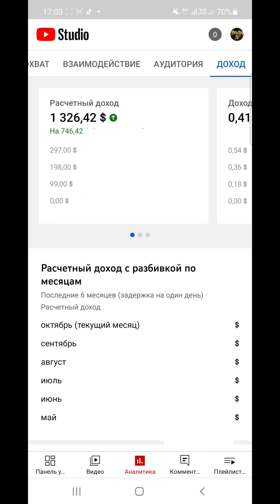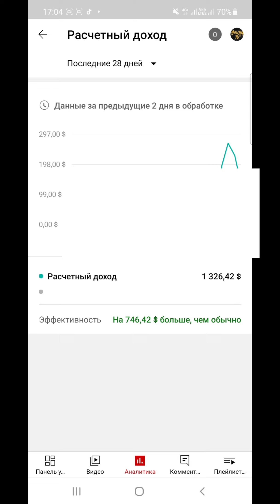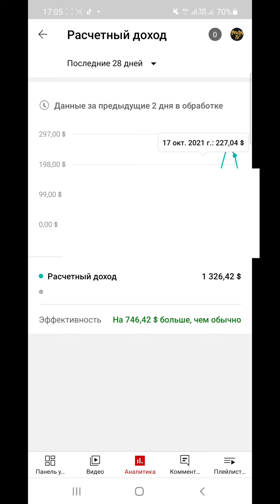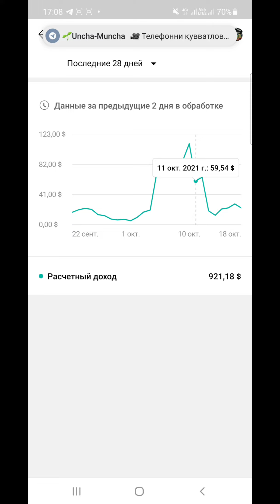ЮТУБЕ КАНАЛИМДАН КАНЧА ПУЛ ИШЛАЙМАН / BARCHA QIZIQGAN VIDEO